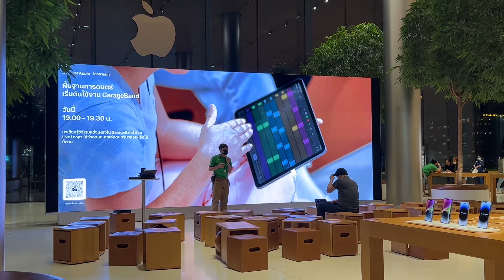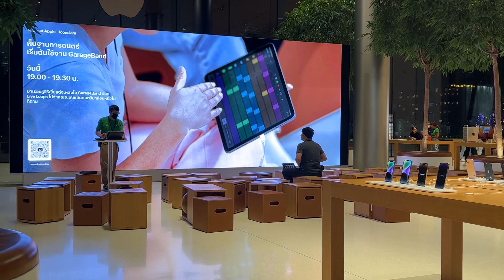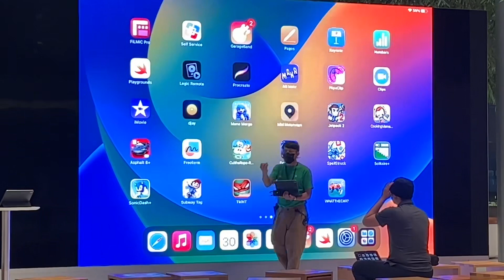เยี่ยมศูนย์ Apple 🍎 Icon Siam ใหญ่มาก